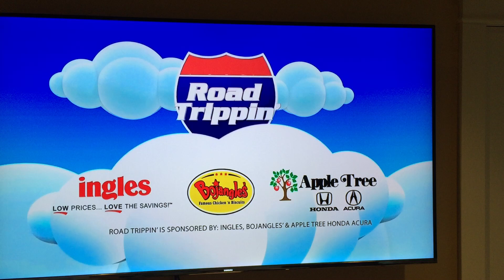Steve Lloyd on WLOS